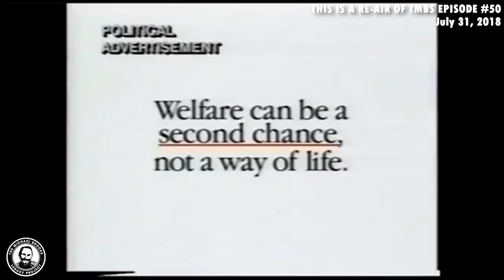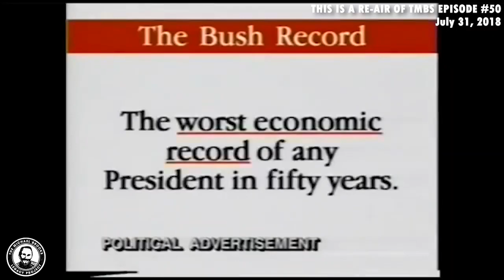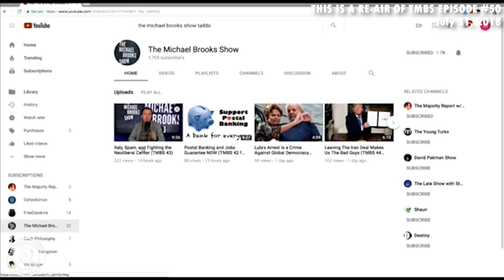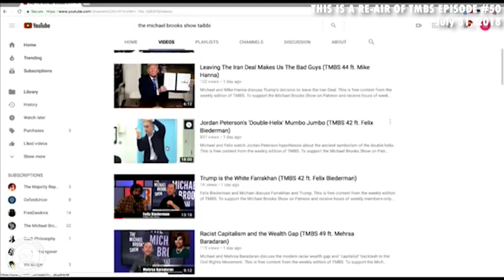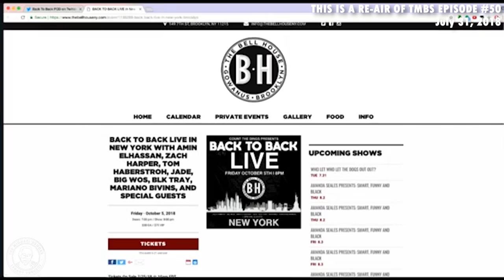TMBS ReAir: 50 - Dave Rubin's Dumb & Sorry To Bother You Is Great ft. Ana Kasparian & Briahna Gray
The TMBS ReAir project was created to give people who discovered Michael's work towards the end of his life or after his passing a weekly place to access his work without feeling overwhelmed by the volume of content they missed, as well as continuing to give grieving friends, family and fans their Tuesday evenings with Michael. While the majority of the content and analysis on TMBS has stayed relevant and timeless, please remember some of the guest's work and subject matter on the show is very much linked to the time when the show aired.
TMBS 50 aired on July 31st, 2018. Episode summary:
Michael breaks down the failures of the third way idea is dead.
Shoutout to King James for speaking denying Trump's nonsense.
Ana Kasparian (@AnaKasparian) host/producer of The Young Turks calls in and destroys Dave Rubin.
Griscom talks about supercommuters, rising housing costs, and why tech-UBI isn't going to save you.
We throw Joe Lieberman into the gulag for his attacks on AOC and being a weirdo in general.
Crew and senior politics editor at The Intercept Briahna Joy Gray joins us in studio (@briebriejoy) to talk about Boot Riley's great new movie "Sorry to Bother You."
TMBS ReAirs come out every Tuesday @ 7PM EST here on The Michael Brooks Show Channel. This program has been put together by The Michael Brooks Legacy Project. To learn more and rewatch the postgame content
Re-air edit by Danny Celentano IG/Twitter @Body Politic Media